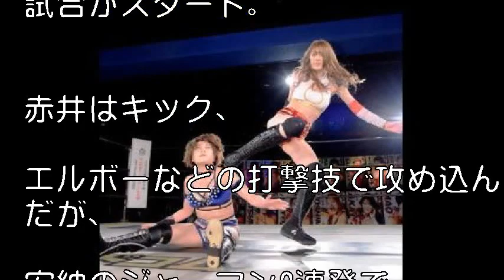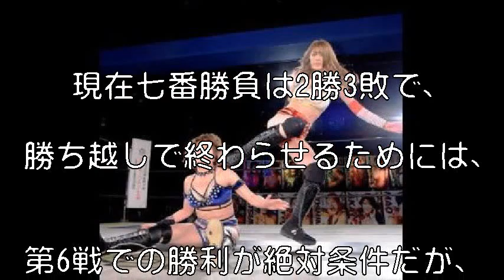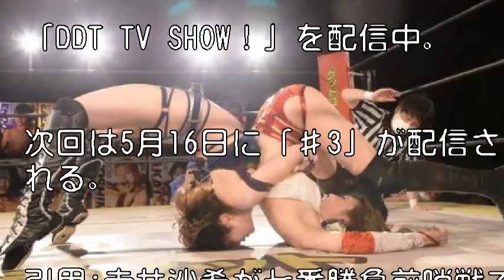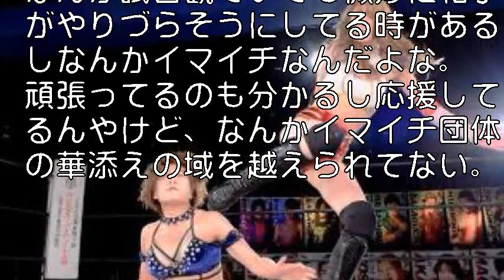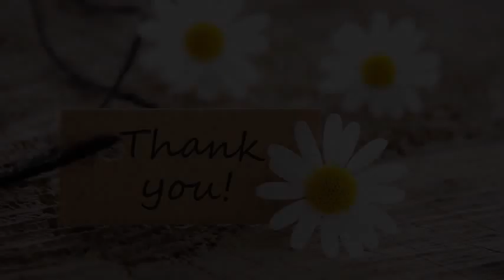赤井沙希が七番勝負前哨戦で安納サオリに敗退【DDT】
序盤こそダイナミックなキックで攻め込んだ赤井だったが…

　DDTプロレスリングの無観客による「DDT TV SHOW！#2」（会場＝DDT TV SHOWスタジオ）が5月9日、動画配信サービス「DDT UNIVERSE」で配信された。

 　第1試合で“浪速のロッキー2世”赤井沙希（33）が「おきばりやす七番勝負」の前哨戦で安納サオリ（29）と対戦した。

 　赤井は渡瀬瑞基、安納は納谷幸男（25）をそれぞれパートナーに従え、試合がスタート。

   赤井はキック、エルボーなどの打撃技で攻め込んだが、安納のジャーマン2連発で3カウントを奪われてしまった。

引用:赤井沙希が七番勝負前哨戦で安納サオリに敗退【DDT】

【関連動画】

??朝から感動しちゃった。アビガン無償提供。やっぱり日本ってすごいなって思っちゃう。【韓国 ニュース】【韓国 反応】【韓国 経済】【アビガン 世界の反応】

音楽、画像